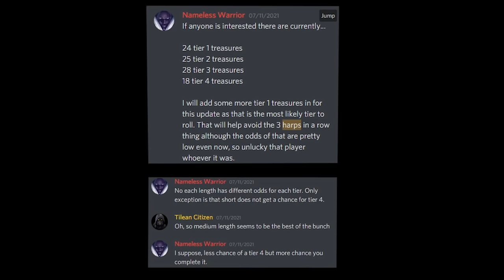Bringing Archer Companion into Tier 9 Dungeon (Mount & Blade Warsword Conquest)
Playing the Warsword Conquest mod for Mount & Blade, we attempt to do a Lizardman VS all run with some slight modifications that should hopefully make it more interesting!

Link to my save file if you want to use this start

Tips from comments section:
Phiggs - you can sell live cattle to the guildmaster now
Tuidjy - There are events that can grant magic skills to select companions: Oggy Boggy, Adelyn, and Lord Albertus
Avarice - Dungeon length improves the final reward, AoE kills by magic can trigger daemon manifestations